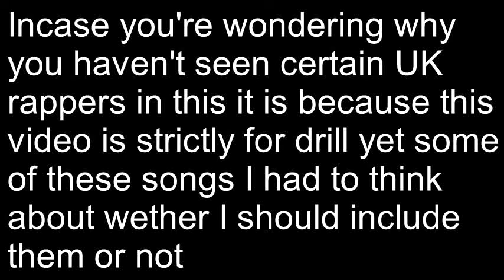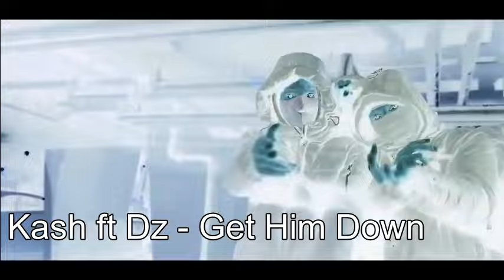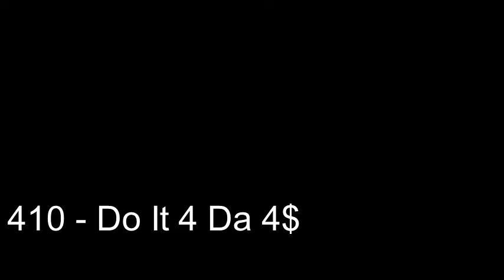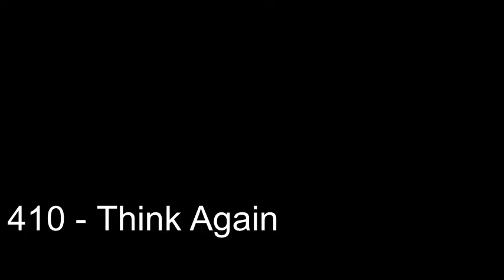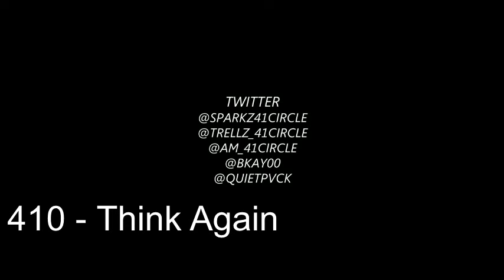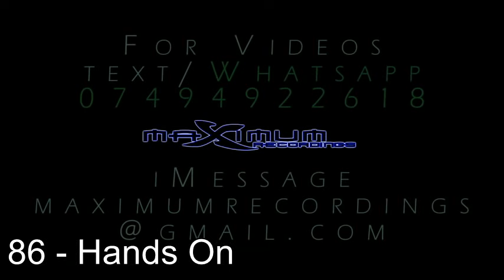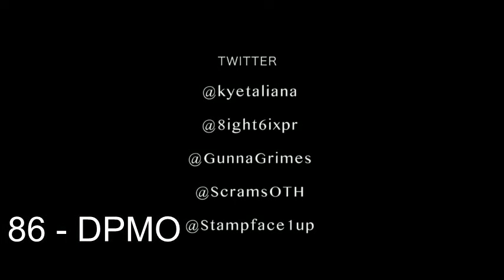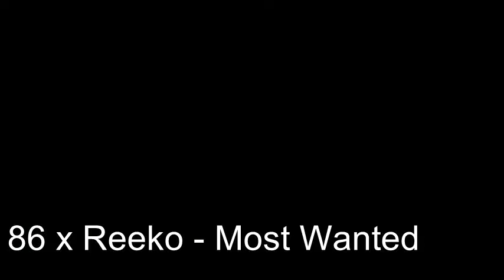BEST OF UK DRILL MUSIC 2016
This video was completed on the 2nd of January, the only reason it has taken so long to come out is because it took long to render at 720p and there were problems with copyright (I had to remove 5AM Vamping due to this).

Some songs weren't included because they didn't have visuals and some weren't included because i didn't feel the beat was close to drill eg Hitting Civivlians, PM To The AM